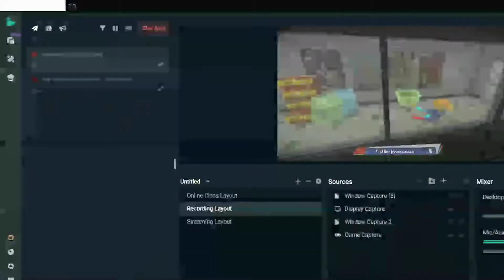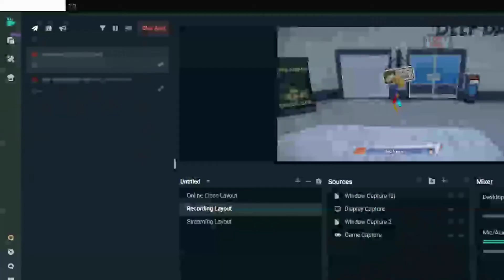OCTOPUS IN THE STORE AND AQUARIUM!! Octodad: Dadliest Catch part 2 w/Welfoe